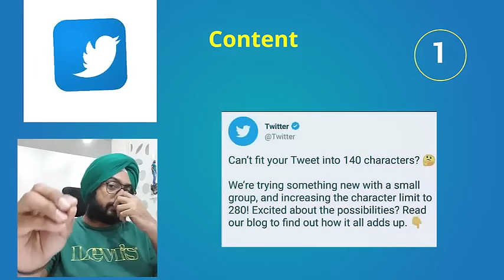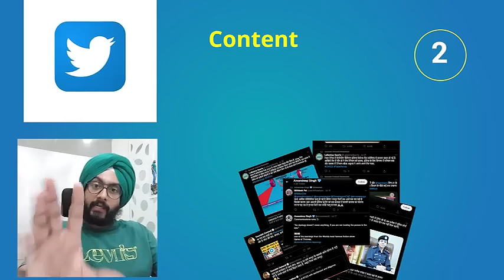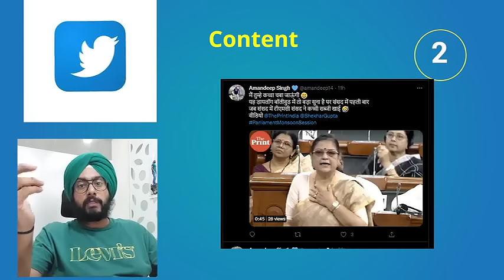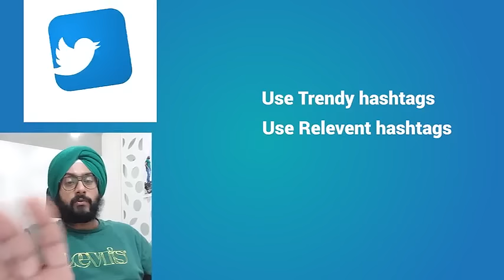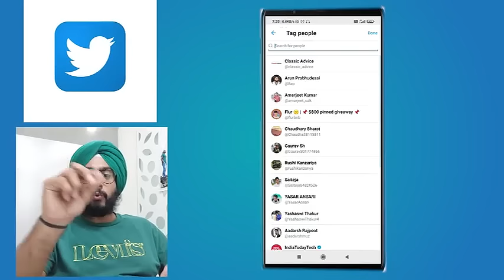How to use Twitter in 4 steps only 2022 | Twitter for Beginners | YouTube Channel | Twitter Hindi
Twitter Twitter How it Differs from others
about Twitter 💙

I m getting queries related to twitter, how to use and what are major diff from other platforms.
4 Basics of Social Media platform Twitter will clear all your fundamental regarding usage and connect.

If you are new to the platform and trying to use this and wat to know in short this video is for you.
This Video is made by Amandeep Singh, He is Digital marketing expert having around 12 year of experience in the field of social media, online marketing, digital media, ecommerce and performance management. he is also Director in Konsole Group one of the leading Adverting Agency of Central India.

Your Queries -
1) how to use twitter
2) how to use twitter for beginners
3) how to use twitter for youtube channel
4) how to use twitter in hindi
5) how to use twitter account
6) how to use twitter effectively
7) how to use twitter spaces
9) how to use twitter without account
10) how to use twitter 2022
11) how to use twitter hashtags
12) how to use twitter a beginners guide 2020
13) how to use twitter on pc

if u like the content and find it informative please share and comment.
if u want to connect with the expert